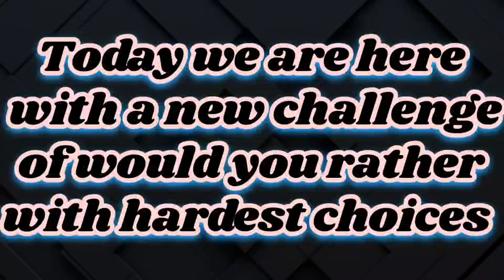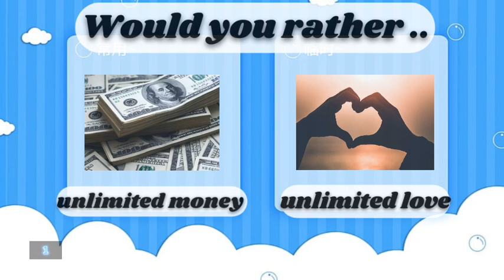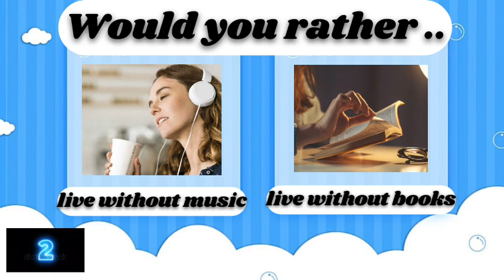Would you rather🤔...? |Hardest🔥Choices ever| brain break 🤯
you have would you rather challenge
you have to brain breaking🤯 choices and you have to choose one
these are hardest choices ever

hardest would you rather questions
would you rather hard questions
would you rather hardest questions
quiz
pick one kick one quiz
eduquizmaster
quiz time
impossible choices